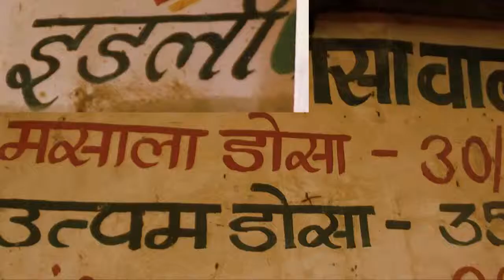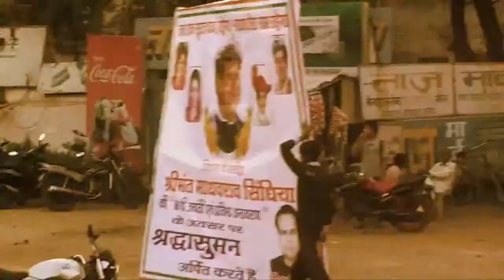Ajab Gajab Vikat India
The Times Of India's " Ajab Gazab India Contest" 2011

Music Video

Directed By Himanshu tyagi

Produced by Himanshu tyagi & sandeep raj shaandilya